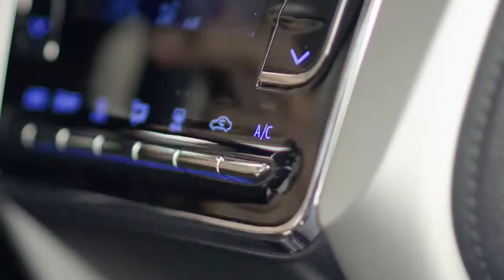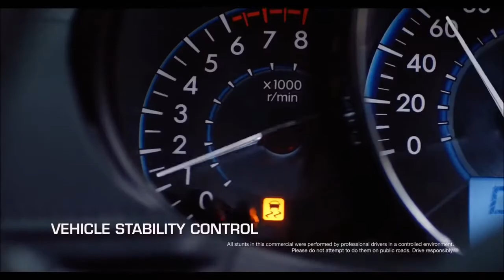toyota vios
Toyota Vios India Key Features
– Aggressive front
– Projector headlamps
– LED daytime running lamps
– Sharp curves all around the body
– Lots of chrome on front grille, door handles and boot
– Dual-tone black and beige interior
– Touchscreen infotainment system
– Lots of chrome inserts
– Leather upholstery
– Start-stop button
– Automatic climate control
– Theft Deterrent system
– Dual airbags
– Anti-lock braking system
– Eco meter
– Push start system
– Smart entry system
– Engine immobilizer

Toyota Vios Price in India
Variant Expected Price
Base Model Rs 7.5 lalk
Top Model Rs 10 lakh

Toyota Vios India Colours
In Thailand, the Toyota Vios is being offered in six exterior colour schemes – Quartz Brown Metallic, Attitude Black Mica, Super White, Red Mica Metallic, Silver Metallic and Gray Metallic. The company may roll out Vios with similar colour options in India. Read – Toyota

oyota Vios India Dimensions
Length 4,420mm
Width 1,700mm
Height 1,475mm
Wheelbase 2550mm
Ground Clearance 160mm -165mm
Boot Capacity 506-litres
Turning Radius 5.1mm

Toyota Vios India Specifications
1.5-litre petrol 107bhp & 141Nm
1.4-litre diesel –
Atkinson cycle petrol engine + electric motor –
Transmission 5-speed Manual & CVT

Toyota Vios India Mileage
Variant                                                  Expected Mileage
Petrol Model 15kmpl – 16kmpl
Hybrid Model 21kmpl – 22kmpl

Toyota Vios Safety Features
The Vios sedan will be equipped with ABS (Anti-Lock Braking System) with EBD (Electronic Brake-Force Distribution) and brake assist and dual front airbags as standard. The global model is available with high-end features like rear view camera, third brake light, VSC (Vehicle Stability Control) and TRC (Traction Control), TDS (Theft Deterrent System), front airbag SRS, seat belts front and rear, whiplash injury lessening and immobilizer. Most of these features will also be offered in the India-spec model as well.

Toyota Vios Comfort
Measuring over 4.4 meter in length, the new Vios mid-sized sedan is expected to offer high legroom, headroom and shoulder space for both front and rear occupant. The sedan will have a boot space of around 506-litres, which is more than sufficient to tackle 4-5 suitcases. It will also come with several cubby holes to keep your belongings along with a larger glovebox.